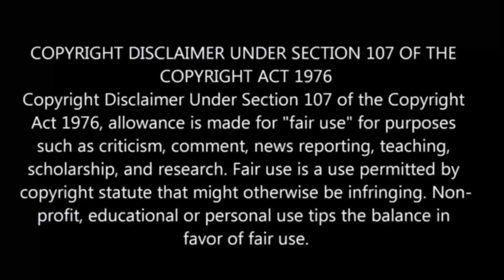Jujutsu Kaisen Season-2 Episode-15 | Story Explain Anime தமிழ் விளக்கம்|Anime boy india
jujutsu kaisen
 jujutsu kaisen season 2 explain in tamil
 jujutsu kaisen song